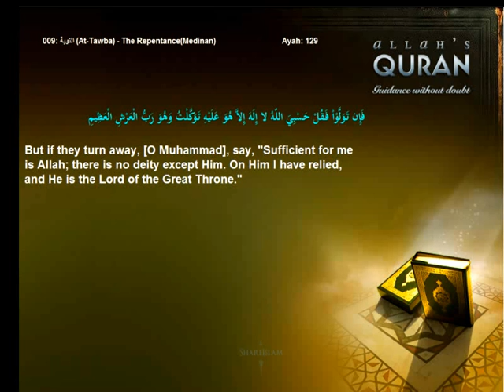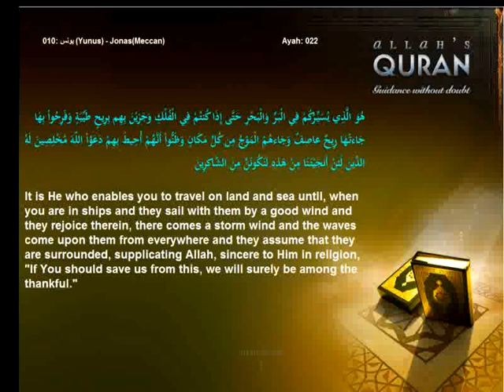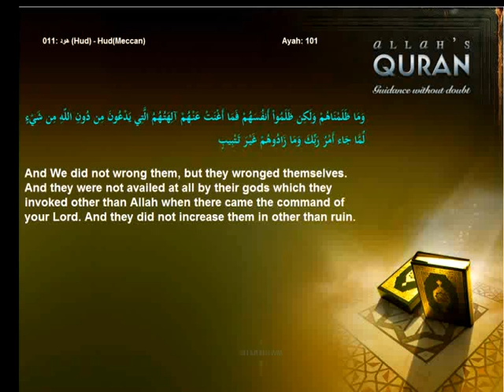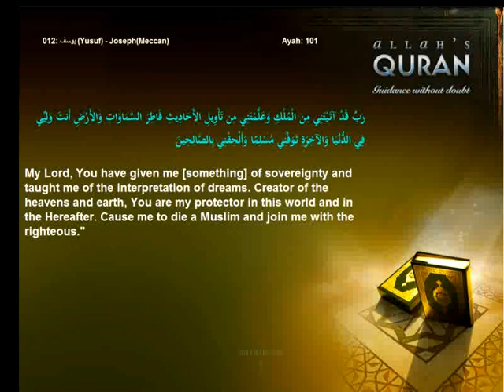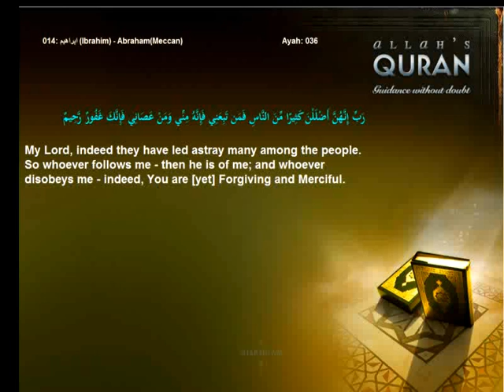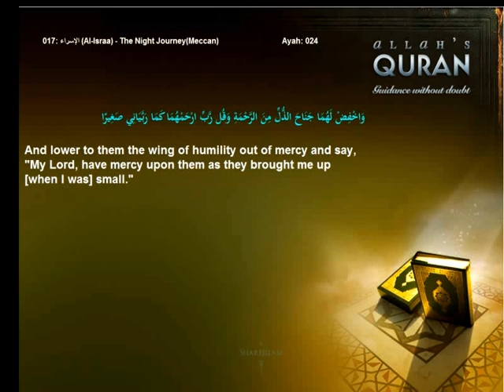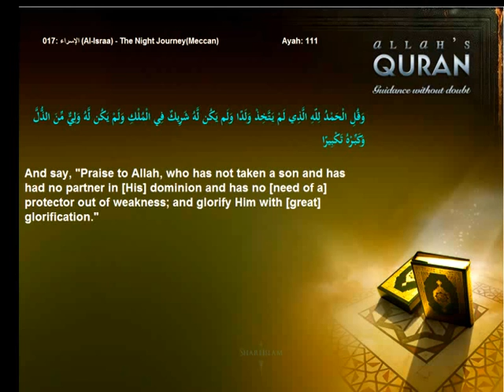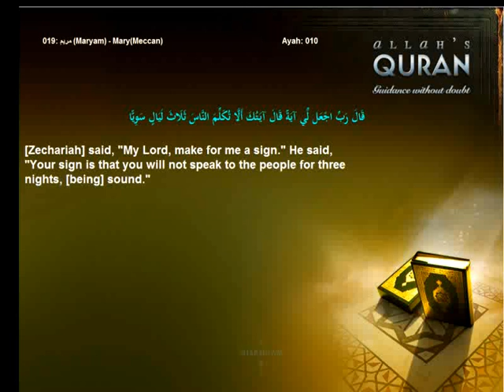Quran English Invocations Volume 2